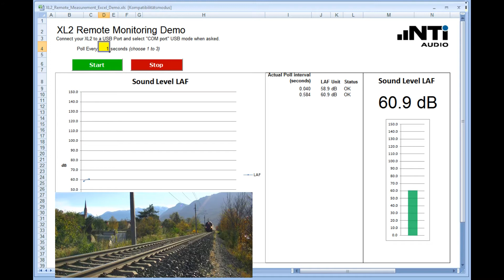NTi Audio: XL2 directly logs into MS Excel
XL2 remote monitoring demo for Excel is a good starting point for writing applications for test automation using the NTi Audio XL2 Audio and Acoustic analyzer.